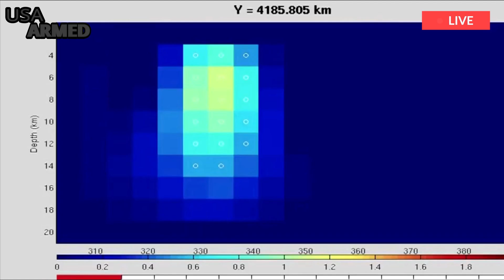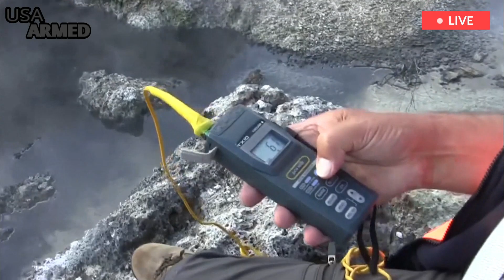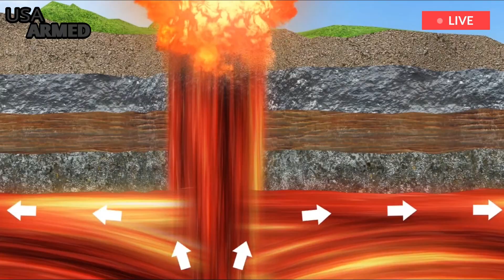Horrible today: Houses are underground! A strong earthquake measuring M7.6 has hit Naples again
One of the most active calderas on Earth is showing signs of increasing unease. Does this mean we need to worry about an eruption? The answer right now is... maybe. It has been 485 years since the last eruption at Italy's Campi Flegrei. As you might expect, things have changed. When Monte Nuovo was formed in 1538, the population in and around Naples was only a few hundred thousand people. Currently, that number is approaching three million people.